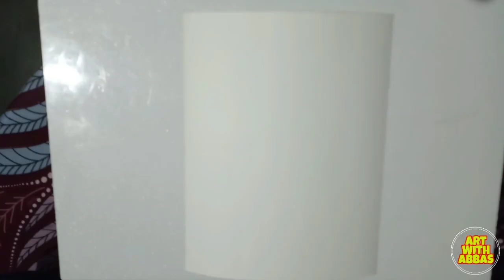SOFT PASTEL COLOR (Sea Scape) PART-1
Dosto mere is video ko pura dekhe or like and sabscribe + well icon ko jaru dawaye taki apke pass mere new video ka notification sabse pehele apke pass pahuche or apko art ke naye funde sikhne ki mile

OR main apse asha krta hu ki apko mera ye viseo pasnd aye

ye video mene khud bnaya h or isne mene vlog non copyright music use kiya h